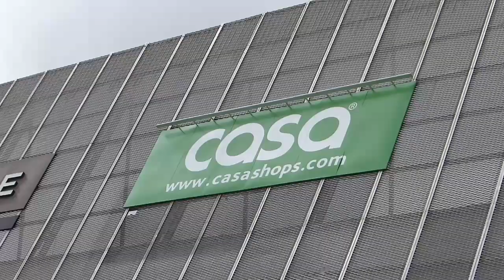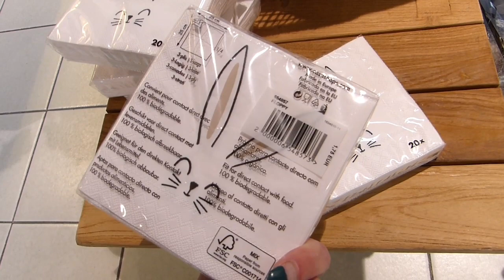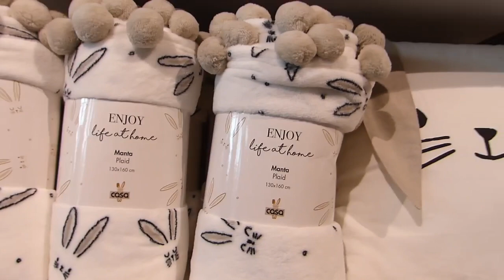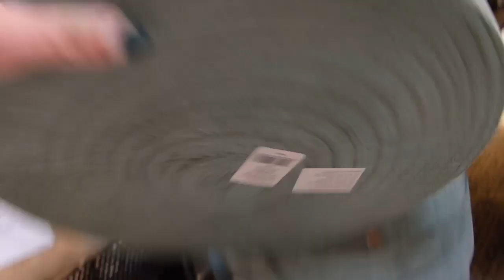ARRIVAGE CASA DÉCORATION PÂQUES 14 MARS 2020